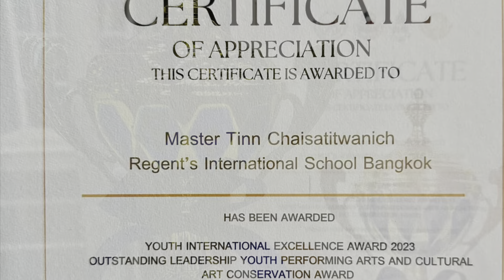หลานได้รับรางวัล เยาวชนดีเด่นด้านดนตรี ศิปการเสดง